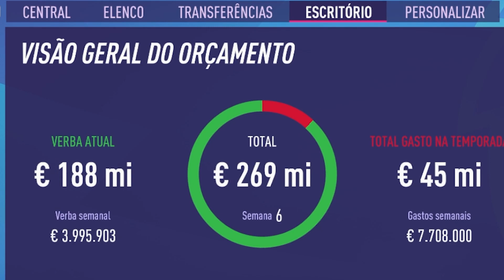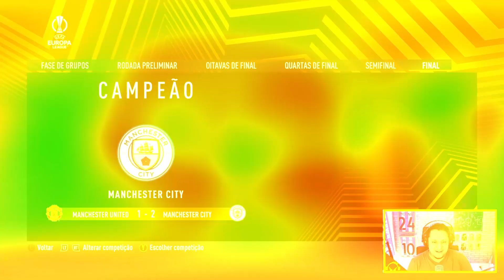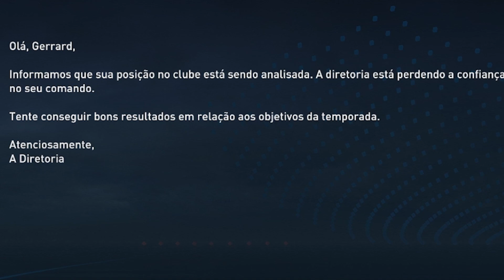RECONSTRUINDO O IPSWICH TOWN *PARTE II* FIFA 23 Modo Carreira 🔨🏆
Parte II do RECONSTRUINDO com o IPSWICH TOWN. Dono de 1 título de Europa League nos anos 80. Com um novo dono, a DINASTIA VEM?! FIFA 23 MODO CARREIRA

MELHOR PATCH FIFA BRASILEIRÃO PARA O FIFA 23!!